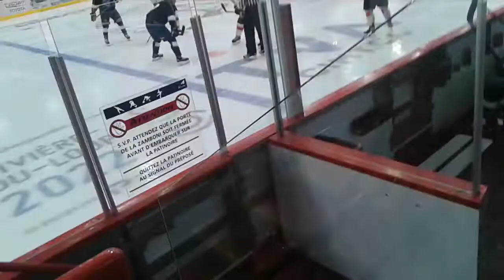Tournoi du kid part 4